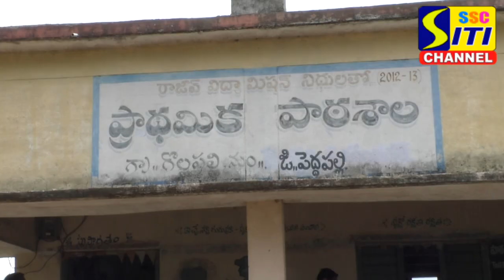ఐటిఐ గ్రౌండ్ వాకర్స్ అసోసియేషన్ ఆధ్వర్యంలో నోట్ బుక్స్, పెన్నుల పంపిణీ..